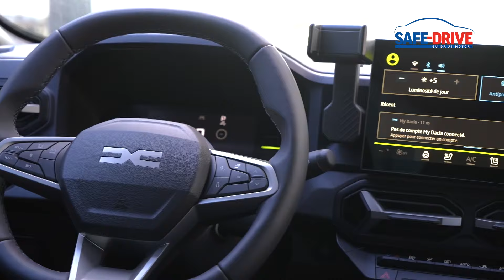Talk show: ottima performance commerciale di Dacia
Il mercato premia Dacia con numeri che fanno e farebbero invidia a molti. Il marchio rumeno del Gruppo Renault non arresta però la sua marcia, all’insegna del rinnovamento della propria gamma, tenendo sempre presente la filosofia del “value for money”, ovvero di fornire un prodotto finale di ottimo livello, venduto ad un giusto prezzo. S’incammina su questo binario anche la nuova Dacia Spring, la ultra compatta 100% elettrica che ha nel tessuto urbano il suo territorio di elezione. Oltre alla conferma di un’autonomia assolutamente all’altezza delle esigenze dettate dagli spostamenti cittadini, la nuova Spring assimila pienamente il recente rebranding del marchio Dacia, sia sotto il profilo stilistico sia sotto quello dei contenuti tecnici e tecnologici, in particolare per ciò che concerne l’upgrade dell’interfaccia tra il guidatore e la vettura. Nel frattempo Dacia spazia su più fronti, dall’elettrificazione alle motorizzazioni gpl, fino alle nuove Duster e Bigster, con l’introduzione degli inediti propulsori Full Hybrid e Mild Hybrid, e l’immancabile tecnologia 4x4, trazione integrale.